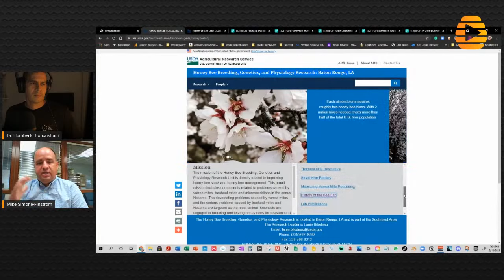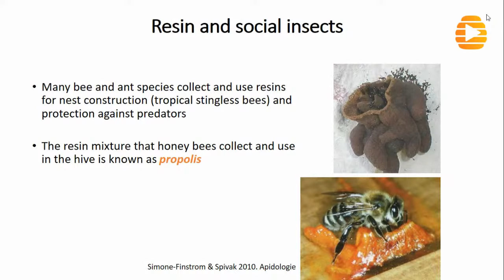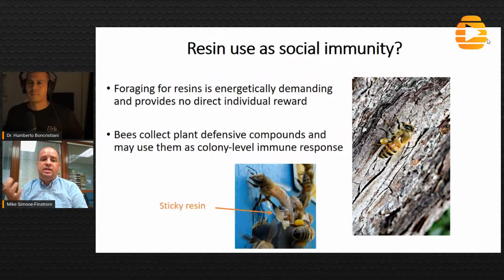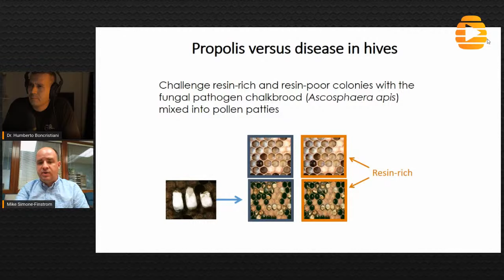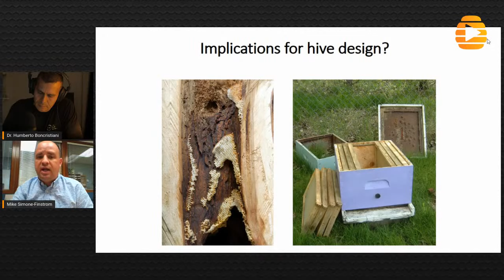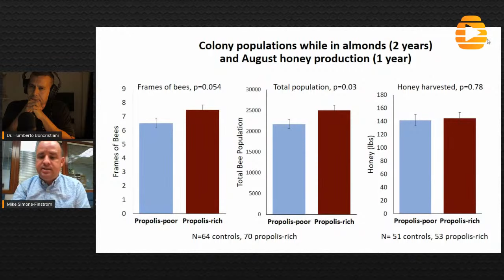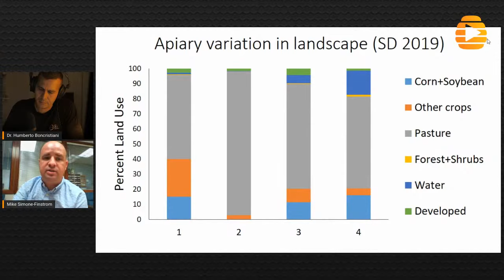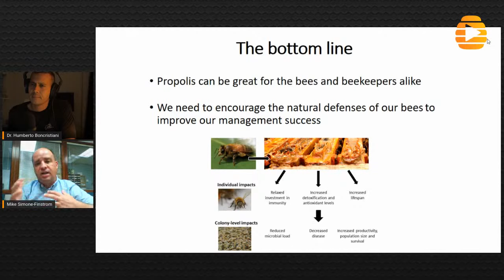Impact of PROPOLIS on HONEY BEE health and pesticide exposure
Great product from bees

Impact of propolis on colony health and pesticide exposure in agroecosystems
InsideThehHIve.TV is proud to announce that Dr. Mike SImone, a honey bee researcher at USDA-ARS, Baton Rouge, LA, will join us LIVE to discuss the impact of propolis on colony health and pesticide exposure in the agroecosystems.

Dr. Michael Simone-Finstrom is a Research Molecular Biologist. His research has focused on individual and social mechanisms of disease resistance, including resin/propolis use, hygienic behavior, and genetic diversity. His current work aims to add to this line of research by more fully understanding how these traits work in concert in order to promote them within the beekeeping industry and identify components of viral resistance in honey bees.